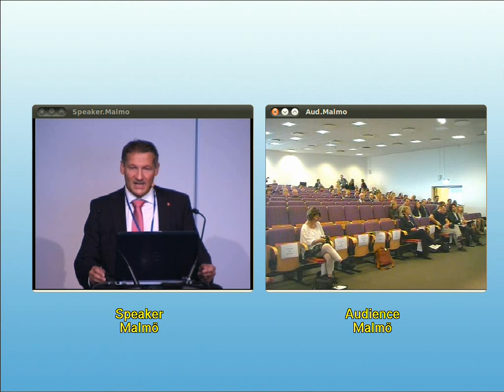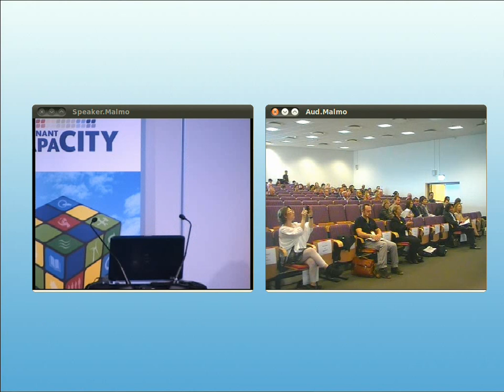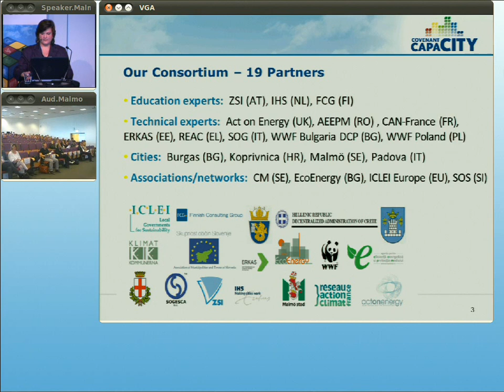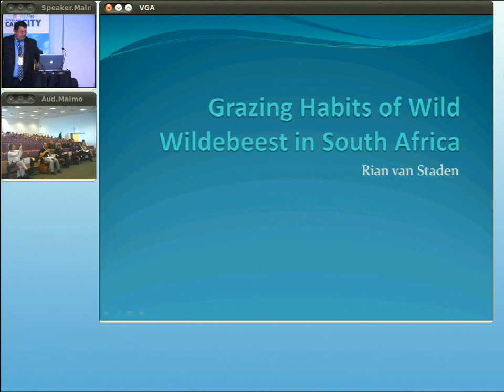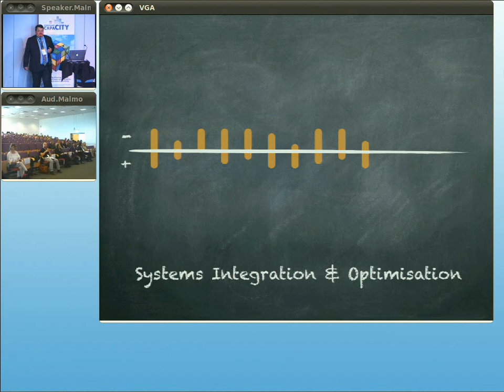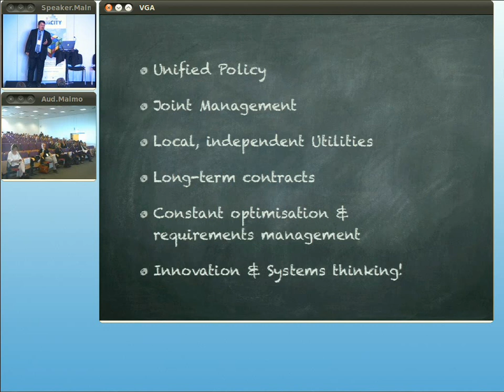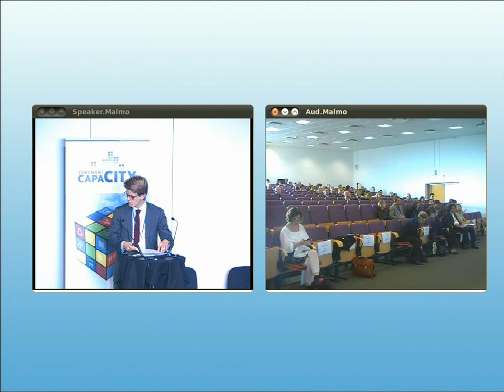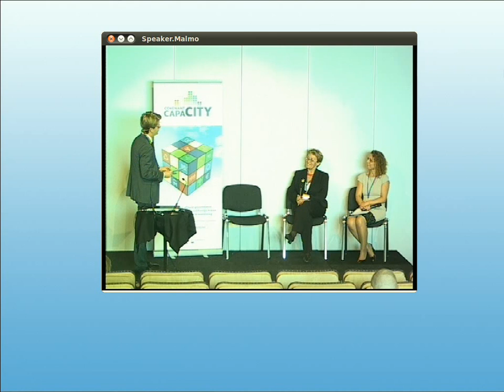Plenary 1: Why is climate protection and sustainable energy necessary?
This first session explores important issues that impact cities and towns, and highlights why the link to the green economy agenda and quality of life are sound underpinning factors for local governments across Europe.

0:00 Welcome by host:Milan Obradovic, Chairman of the Environment committee, City of Malmö
4:55 Event Moderator: Per Grankvist, Sustainability expert and author
11:03 Introducing Covenant capacity and support offered to municipalities & their partners, by Maryke van Staden, Project Coordinator, ICLEI
28:22 Climate change & sustainable energy: understanding the context & need for local action by, Rian van Staden, Principal Consultant, Intelligent RE (tbc)
59:43 Panel discussion: “It makes sense!”-political leaders exploring benefits of local action with:
Atanaska Nikolova, Deputy Mayor European policies, environment, Burgas, Bulgaria
Helena hecimovic, Councilor, Koprivnica, Croatia